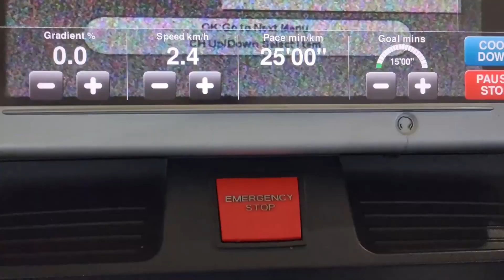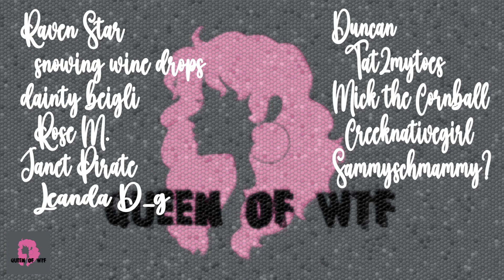Foodie Beauty- GYM INJURY, WEIGHT WATCHERS AND ENOUGH FRUIT FOR WEEKS- FOODIES NEW FITNESS ARC